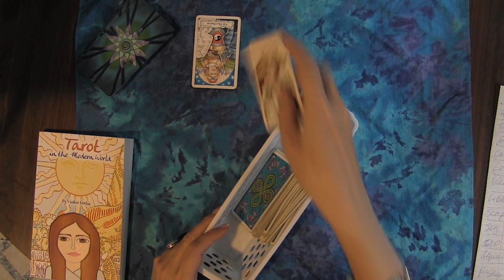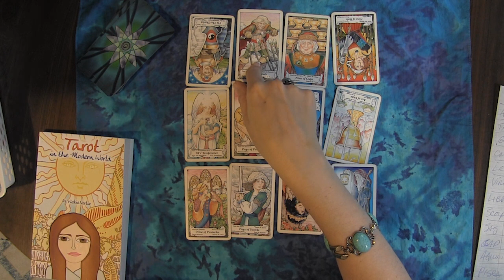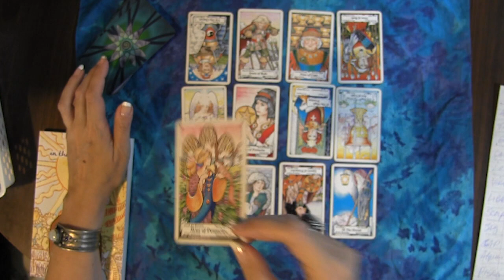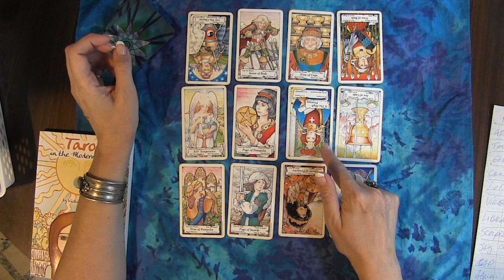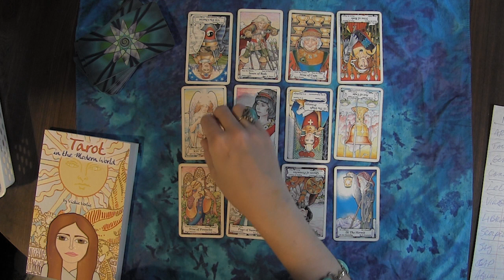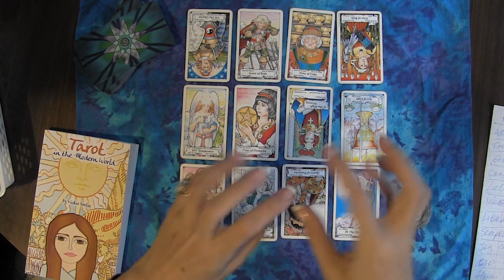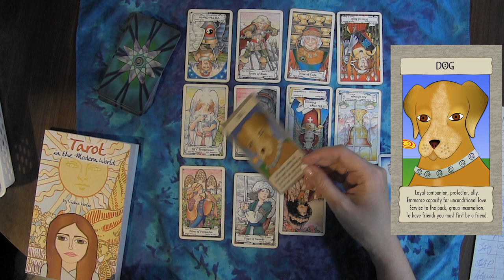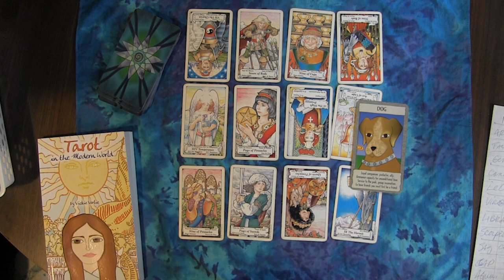SCORPIO JANUARY 2016 Tarot psychic reading forecast predictions free